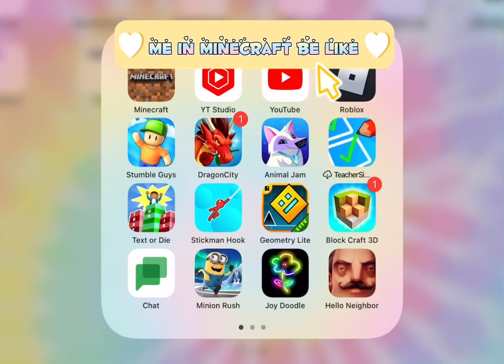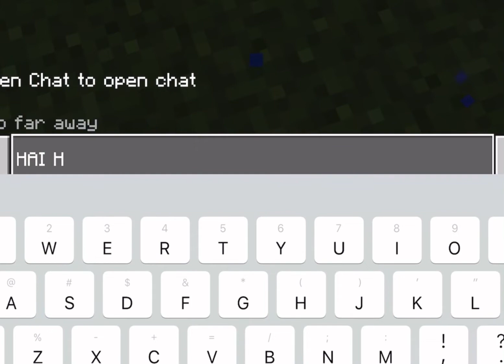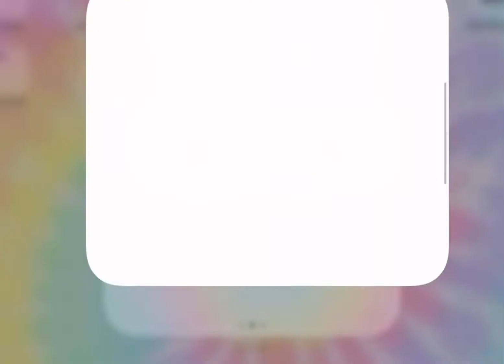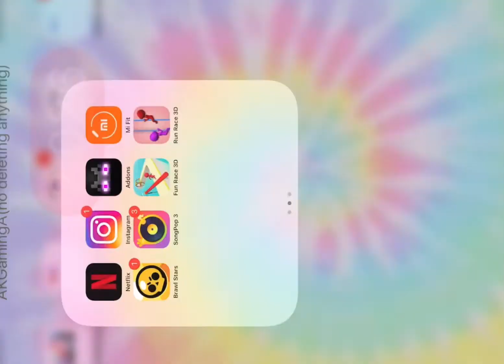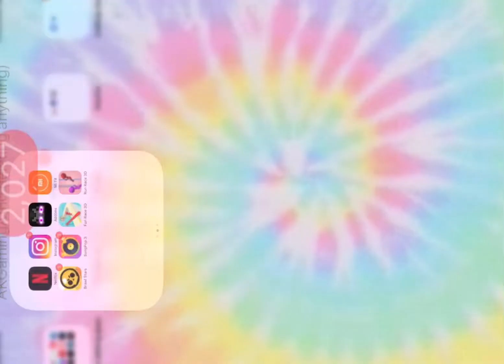Me playing minecraft be like